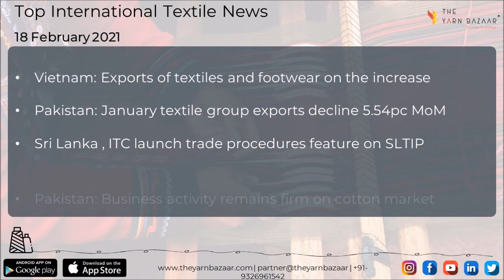1 Minute Textile News by The Yarn Bazaar | 18 Feb 2021 top Textile News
1 Minute Textile News by The Yarn Bazaar

TOP NATIONAL TEXTILE NEWS (18 February 2021 )

1. Cotton yarn price rise, intermittent supply problems: TEA

2. Much room for higher Indian apparel exports to Mexico: Envoy

3. Tirupur industrialists to train 7,000 workers

4. Garments, made-up sectors may get lower duty reimbursement under the RoDTEP scheme

TOP INTERNATIONAL TEXTILE NEWS (18 February 2021 )

1. Vietnam: Exports of textiles and footwear on the increase

2. Pakistan: January textile group exports decline 5.54pc MoM

3. Sri Lanka, ITC launch trade procedures feature on SLTIP

4. Pakistan: Business activity remains firm on cotton market